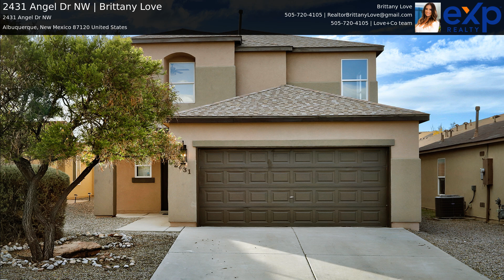2431 Angel Dr NW | Brittany Love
SELLER TO CONSIDER BUYERS INVENTIVE WITH COMPETITIVE OFFER. Charming 5-Bedroom Home with Modern Upgrades! Welcome to your dream home! This spacious 2,350 sq. ft. residence features five generous bedrooms and three well-appointed bathrooms, making it perfect for families or those who love to entertain. Enjoy the fresh, inviting atmosphere with brand new carpet throughout and modern LVP flooring on the first floor. Cook and gather in style with new stainless steel appliances and stunning granite countertops in the kitchen. The complete interior painting gives the home a crisp, contemporary feel, while the new bronze hardware and fixtures add a touch of elegance. Recent upgrades include a roof tune-up, HVAC service, and a new water heater, ensuring peace of mind for years to come.